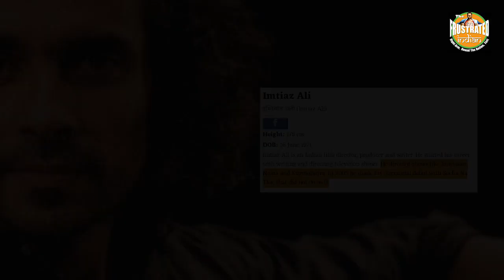The sad but not unexpected downfall of a director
• Twitter.com/tfipost_in
• Twitter.com/FrustIndian
• Twitter.com/Tfipost